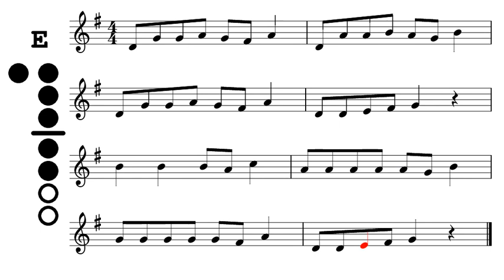Dans sa maison un grand cerf (recorder solo)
French folk song for beginning recorder players.